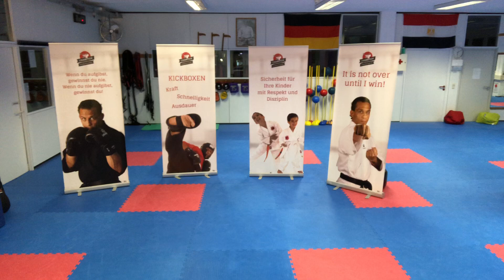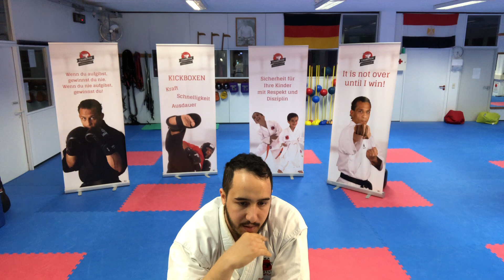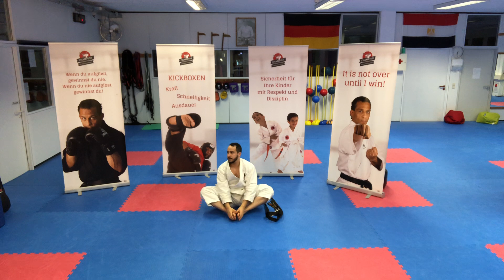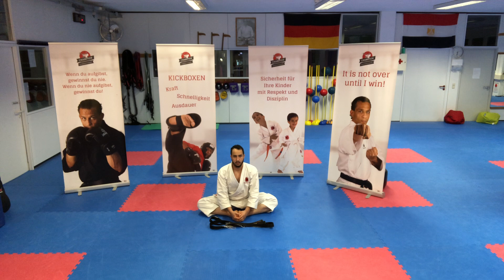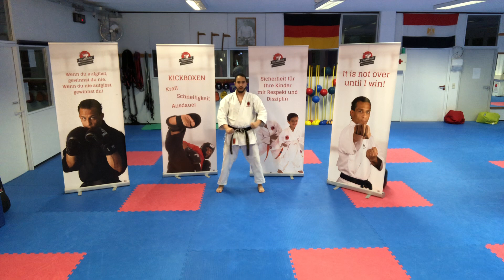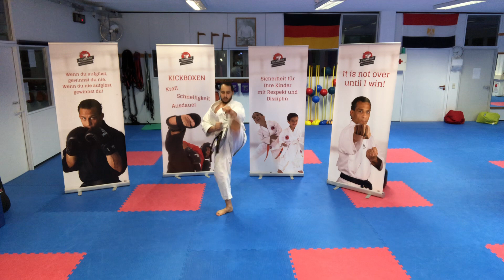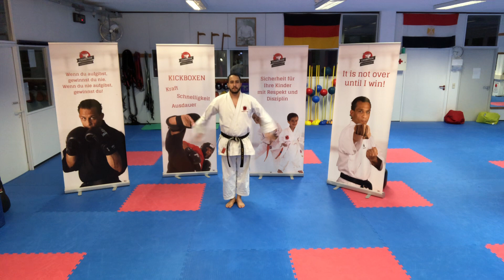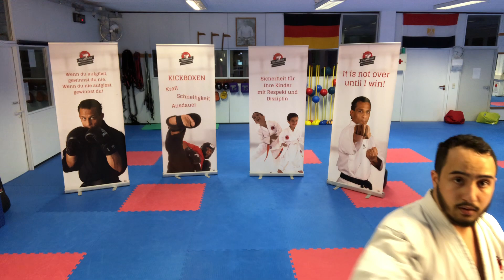11 - Karate gegen Corona 2 (Kinder ab 8 Jahre, Jugendliche und Erwachsene)